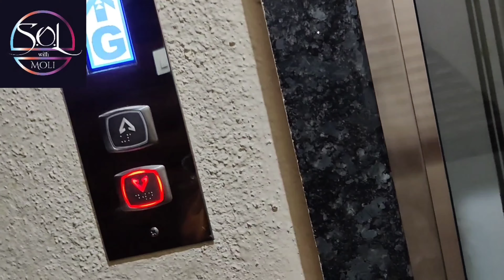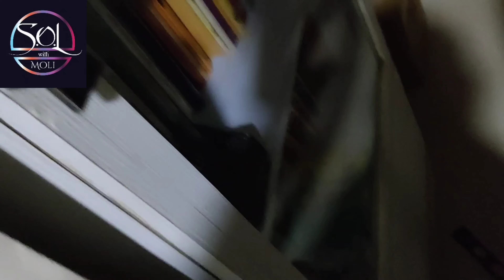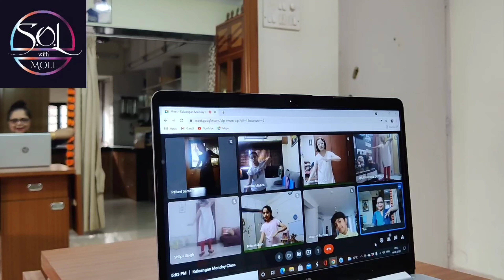|| How Do you Spend Time During Lockdown ? ||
During the lockdown, passing time is a very difficult task, especially for those whose professions needed them to be outside all the time or artists like us who had many live programmes. During lockdown I found a wonderful hobby in YouTube vlogging. Today I walk you through my lockdown routine and those of my daughter and my student, to give you different flavours of life.